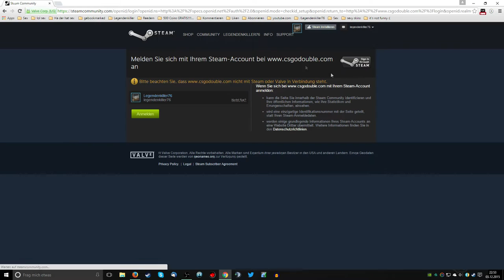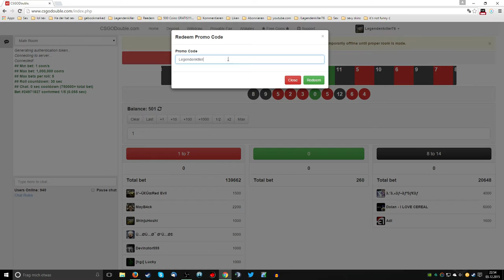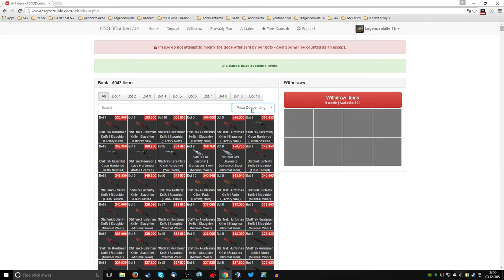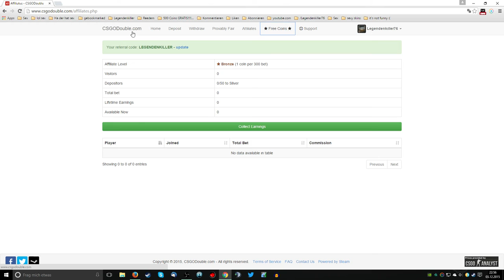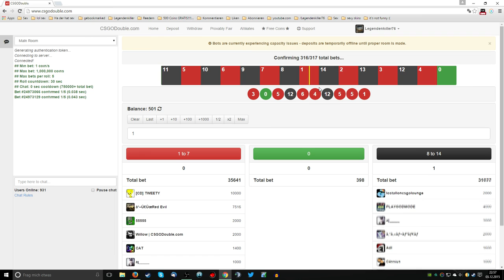csgodouble.com Vorstellung | Gratis 50 Cent Skin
Hallo Leute, in dem heutigen Video möchte ich euch die Seite csgodouble.com vorstellen.
Ihr könnt das Geld aber auch benutzen um mehr Geld zu machen und sich somit einen besseren Skin kaufen.